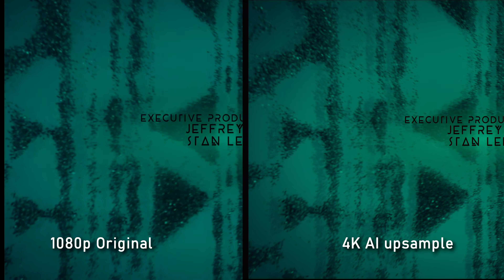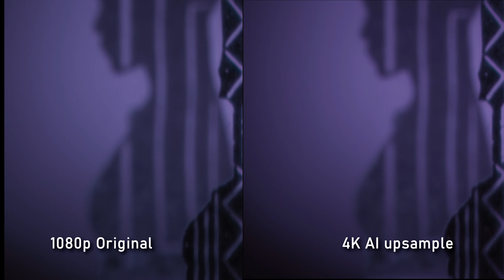Black Panther Comparison 1080p vs 4K AI Machine Learning Upscale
Black Panther end credits comparison WITHOUT ZOOM (to get the most fair comparison) between 1080p and 4k upscaled via Topaz Video Enhance AI